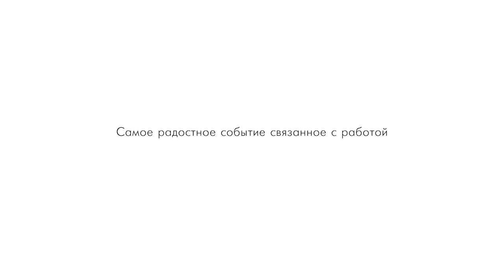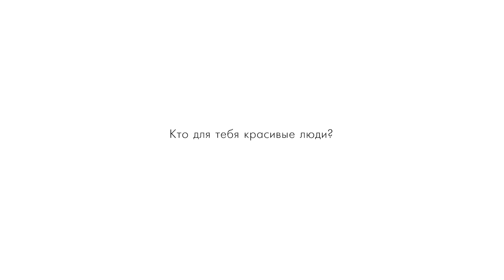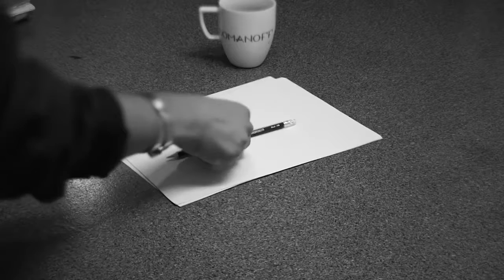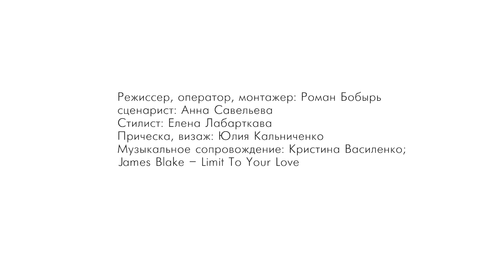Generation%20ME %20Дмитрий%20Доманов HD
Odessa Fashion Channel представляет новый уникальный проект Generation «ME». Это проект о молодых, талантливых людях из совершенно разных сфер деятельности. В центре каждой программы не просто рассказ героя о своей профессии — это исповедь: смешные и печальные истории человека, умеющего любить то, что он делает. Каждая программа — новый короткометражный фильм, художественное видео, где каждый герой раскрывает себя и свое призвание. Generation «ME»- это проект о тех, кто любит и живет своим делом. Generation «ME» — это проект для тех, кто верит в такую любовь.